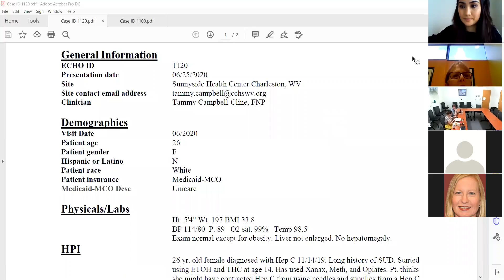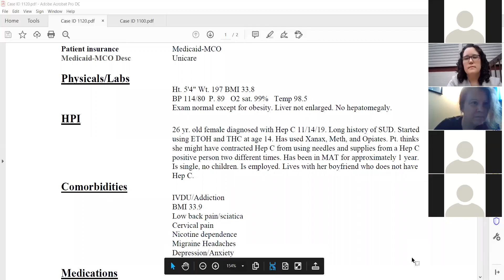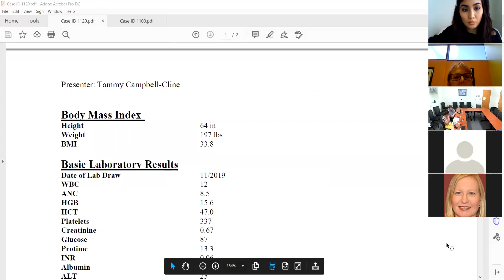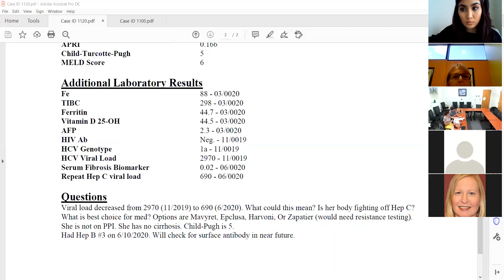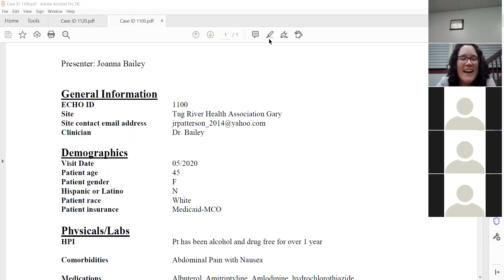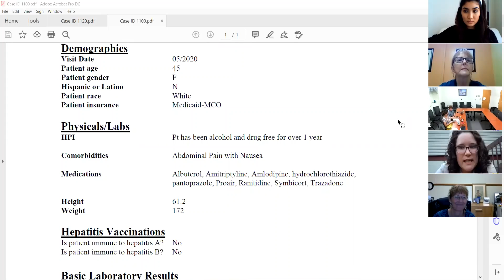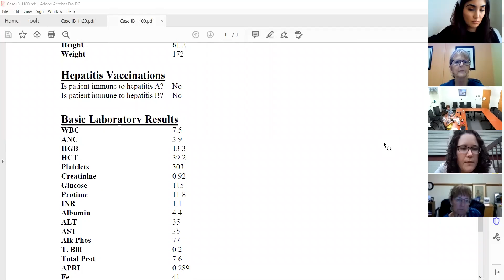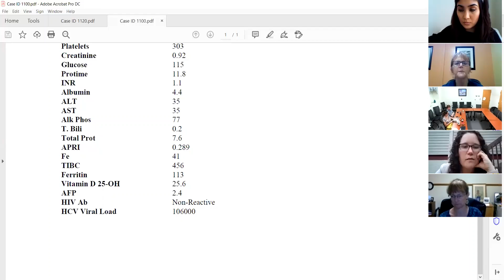WV Project ECHO HCV/HIV 6/25/20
Case Presentations